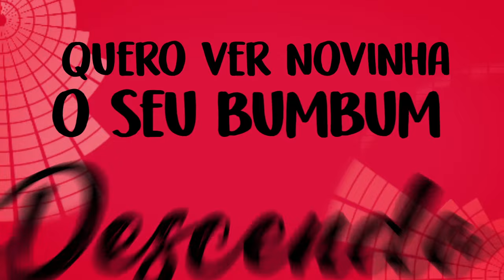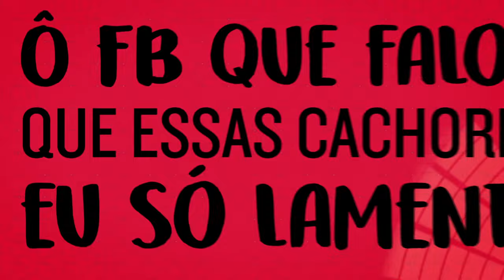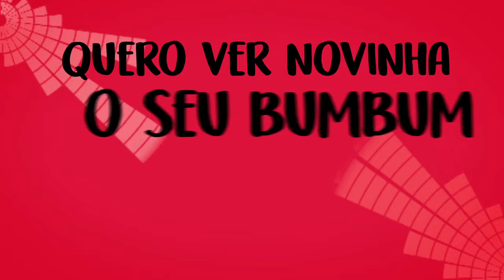MC Ryan - Solta o Ponto (Lyric Vídeo)